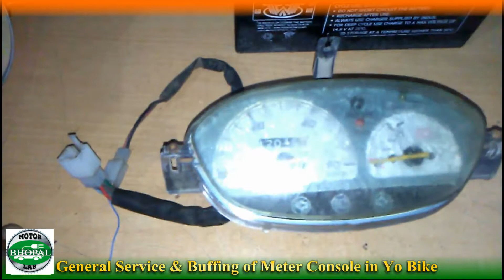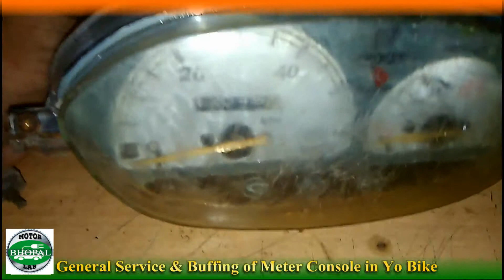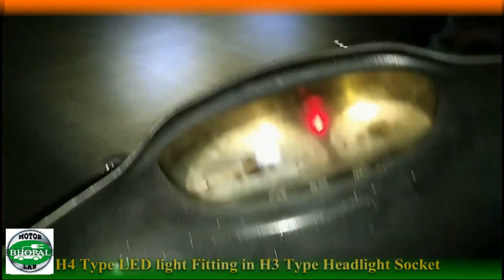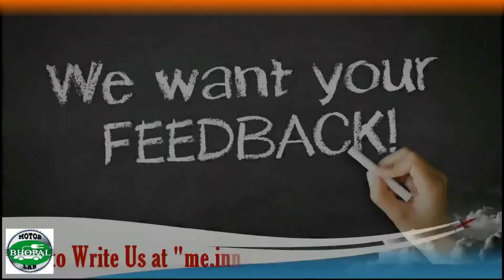LED Conversion in Electric Scooter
i hope this will help you to understand more about your loved Scooter.